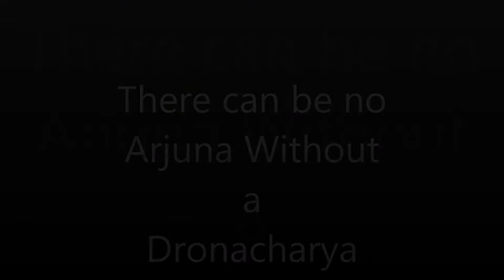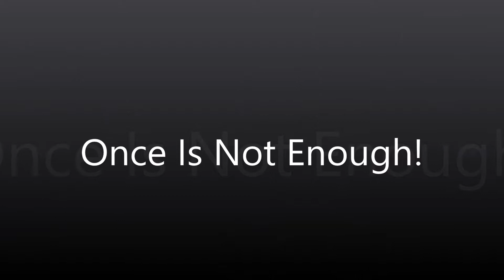Mission Everest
The Mt. Everest stands as a challenge to mankind and has motivated thousands to flock to conquer it. Men, women, boys, and girls have pushed the frontiers of human endurance to climb Everest. Andhra Pradesh in India has as many as 28 Everesters. The determination of the climbers and support of the State Government has made this possible. Here we talk to a team of young boys and girls who have climbed Everest and their mentor.